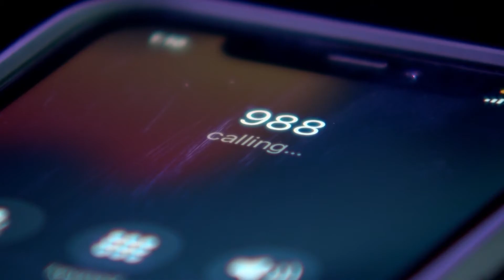091222 VETERAN SUPPORT